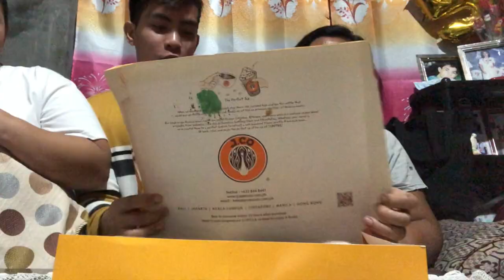TRYING INDONESIAN FOOD | FILIPINO TRYING JCO DONUTS Reaction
Hello Teman! We are going to try indonesian donuts! Please watch guys